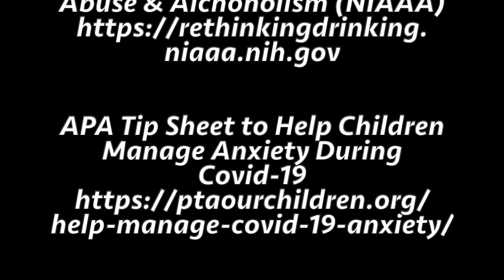How Mindfulness and Comedy Help to Reduce Stress, Anxiety and Depression During Quarantine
Let's continue working together as a community to address the importance of sustaining our mental well-being during these increasingly difficult times.
Tina @ Home speaks with Licensed Clinical Psychologist Dr. Lesia Ruglass  who offers tools and resources for a healthy, productive and creative mindset.